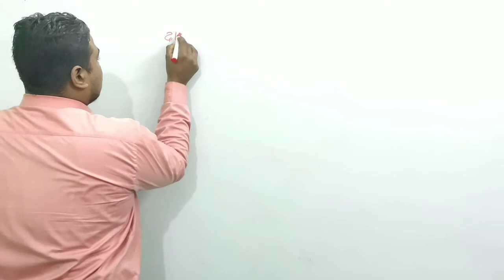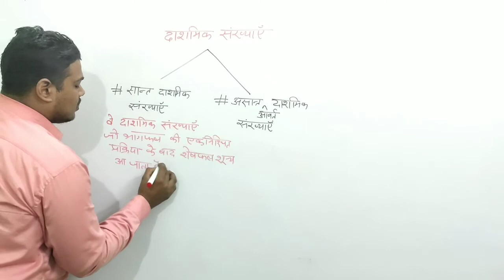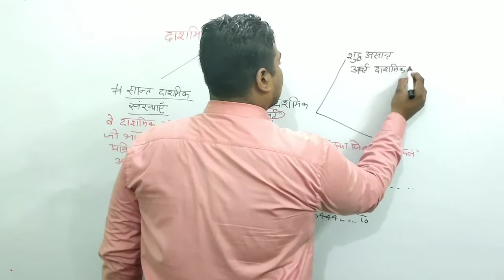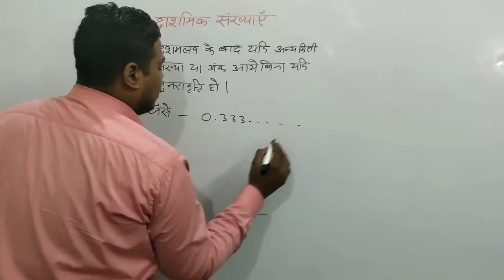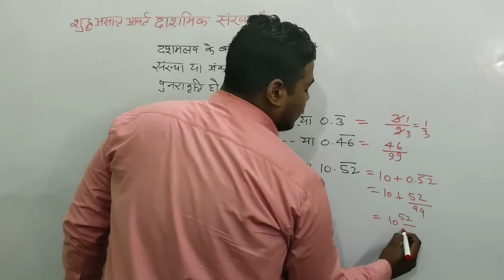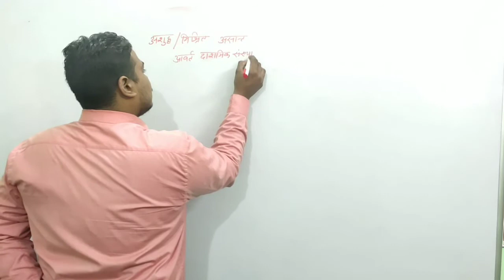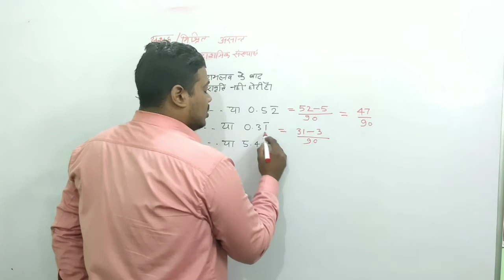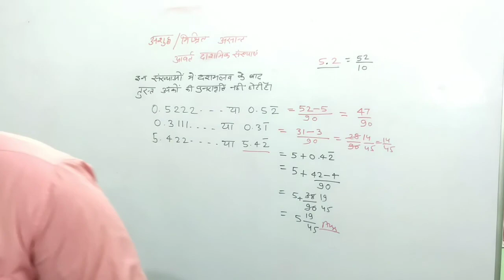संख्या पद्वति भाग 2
दाशमिक संख्याओं प्रसार